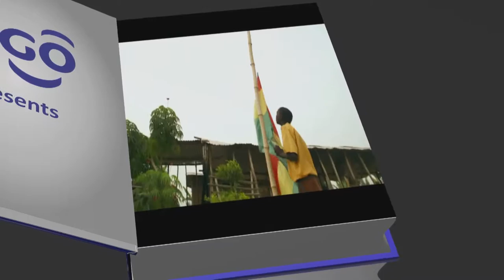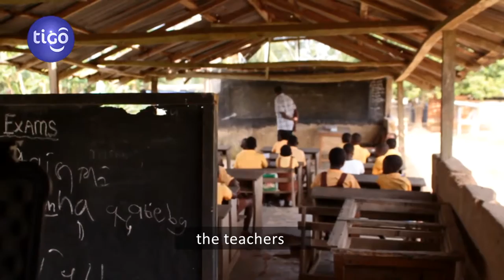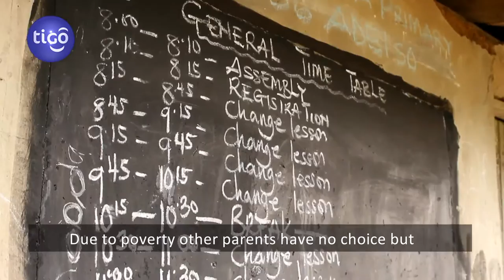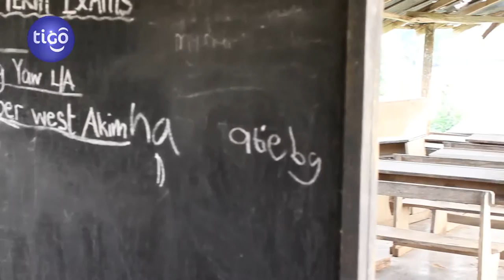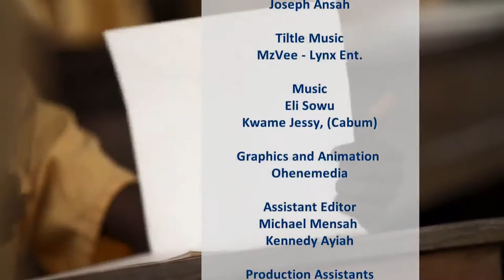Shelter4Education - Obeng Yaw (full story)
Tigo Building Dreams with its Shelter for Education program for the deprived school children living in Obeng Yaw